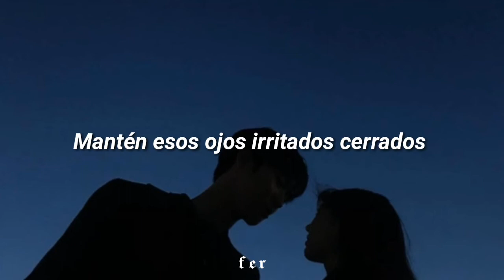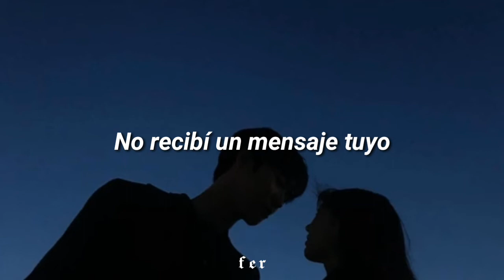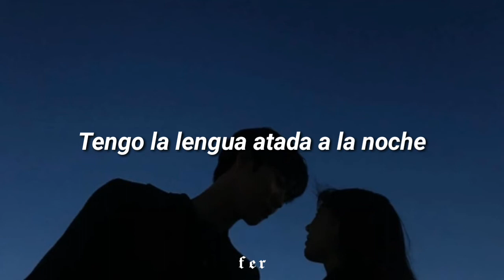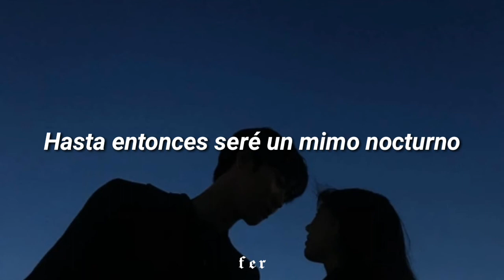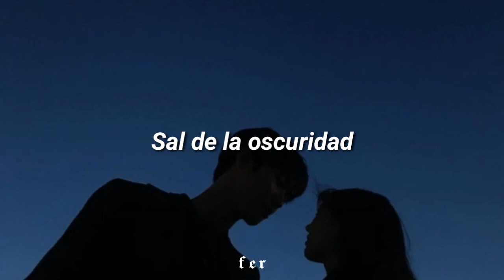Melanie Martínez - Night Mime |Sub español